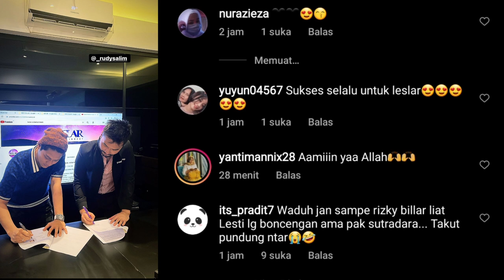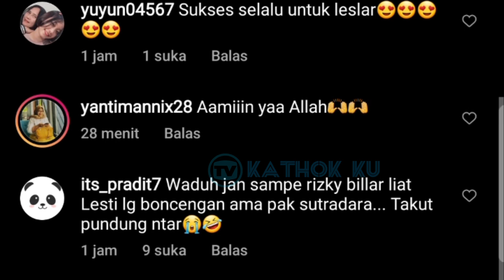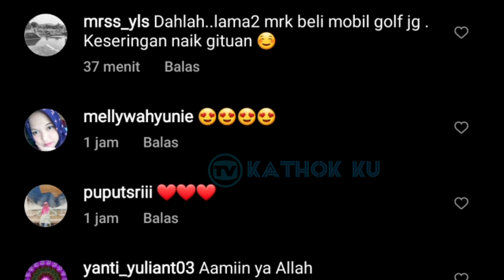Akhirnya MUNCUL Juga, Sutradara Billar JATUH Cinta ke Bintang Video Klip Lesti❓Vitamin Tengah Malam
Jangan Lupa: _
Thankz!!..